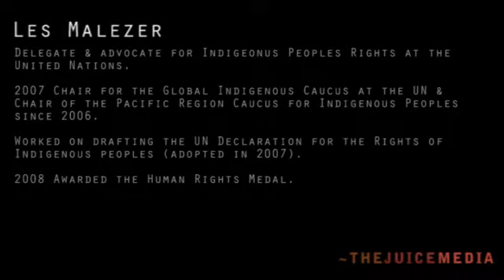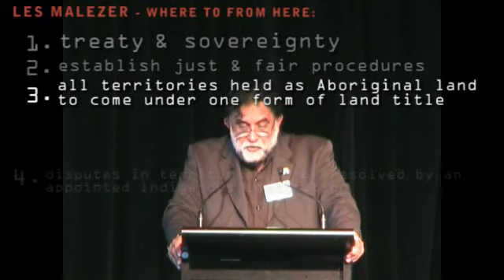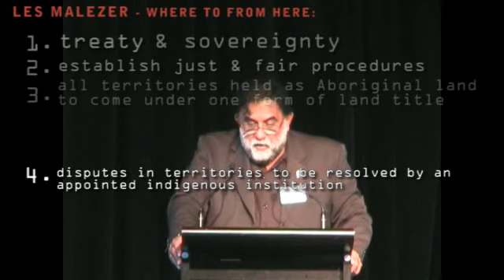Les Malezer delivers the 2009 Mabo Lecture (excerpt)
Les Malezer delivers the 2009 Mabo Lecture. Part of the 10th Annual Native Title Conference (held in Melbourne Australia, 3-5 June 2009). This is an excerpt from the lecture, covering Les Malezer's final suggestions for the steps needed to break away from the wasteful and divisive Native Title process.

Les Malezer is a long-time delegate, lobbyist and & advocate for Indigenous Peoples' Rights at the United Nations. He was the 2007 Chair for the Global Indigenous Caucus at the UN and has been the Chair of the Pacific Region Caucus for Indigenous Peoples since 2006.

He has worked for many years on drafting the United Nations Declaration for the Rights of Indigenous peoples (adopted in 2007).

In 2008 he was awarded the Human Rights Medal.

Les Malezer is indigenous to Australia: descended from the Gubbi Gubbi / Burchulla peoples of the Mary River / Fraser Island on the eastern coast of Australian.

A full transcript of Les Malezer's Mabo lecture can be found here (AIATSIS)

The UN Declaration on the Rights of Indigenous Peoples is available here (Australian Human Rights Commission)